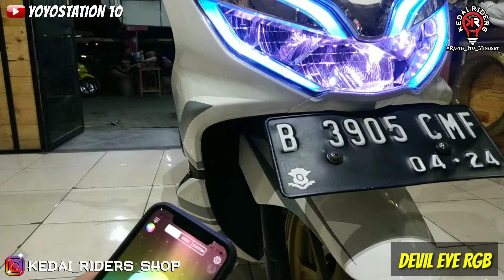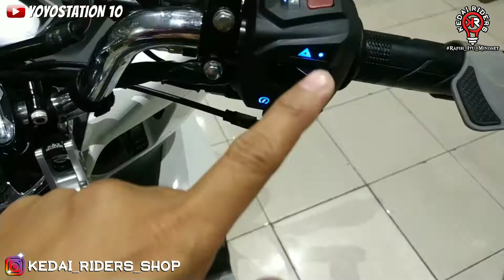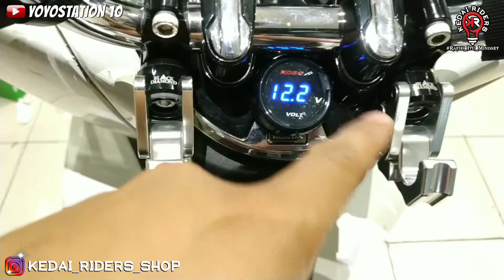Modif PCX Milik Om Egy dari Sangyang Tangerang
Kedai Riders
Larangan, Ciledug.